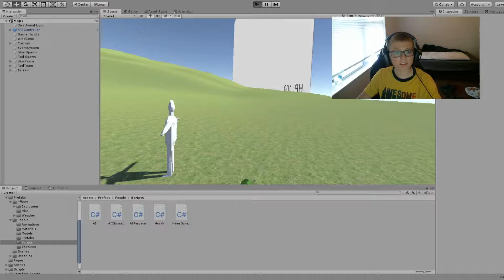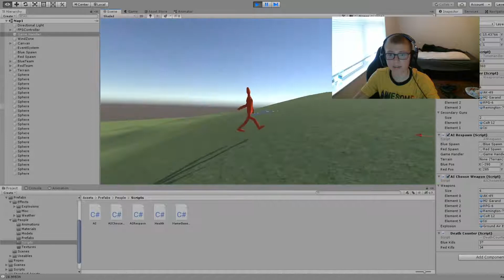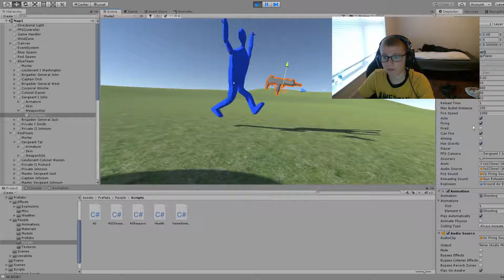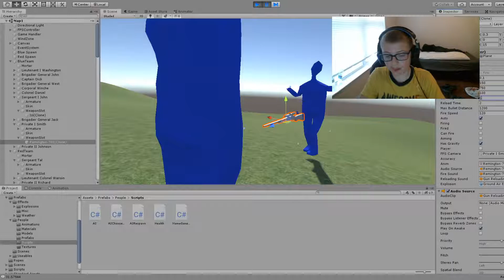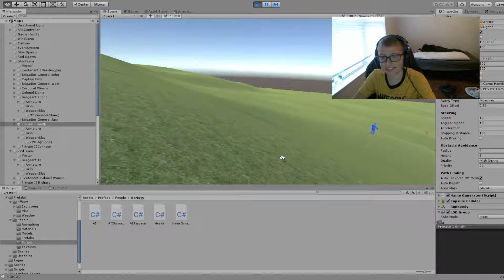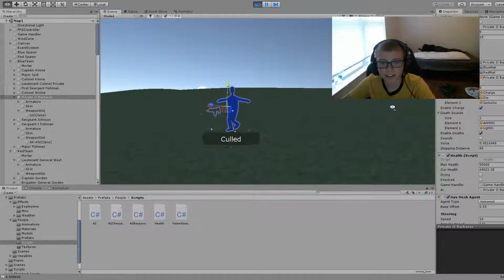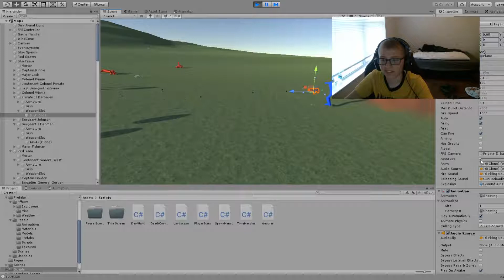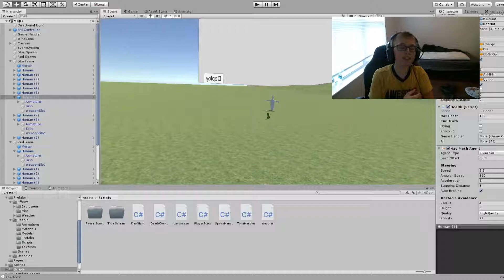Unity Battle Builder Video #2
Justice King//Cayden | Battle Builder

Check out Battle Builder Here:
Coming Soon